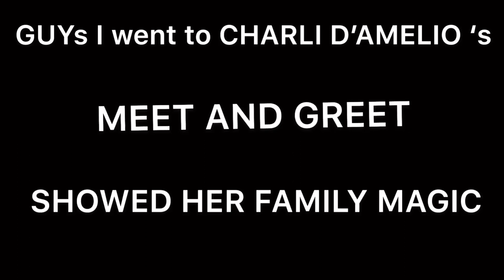MAGIC! TO CHARLI D’AMELIO MEET AND GREET WHAT HAPPENED ?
TOUSHIS AZAD shows MAGIC to CHARLI D’AMELIO and her Family. It was such a great time, they were the nicest people and got to connect with them a lot and build a friendship !!